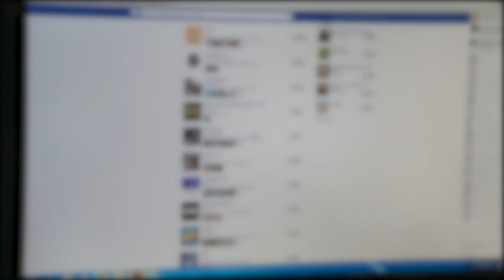Your Facebook profile can indicate if you have a medical condition, according to a study